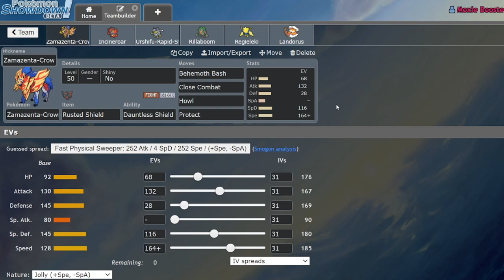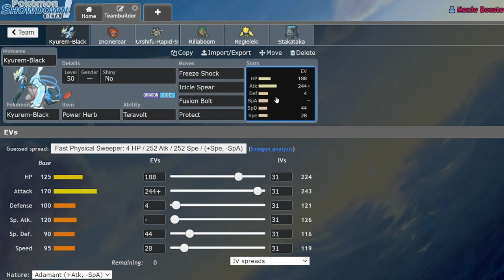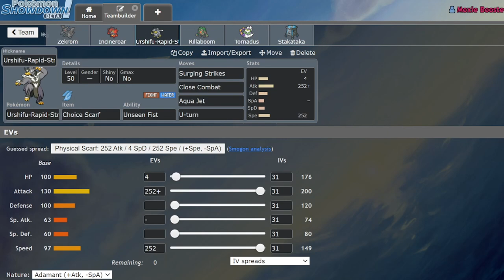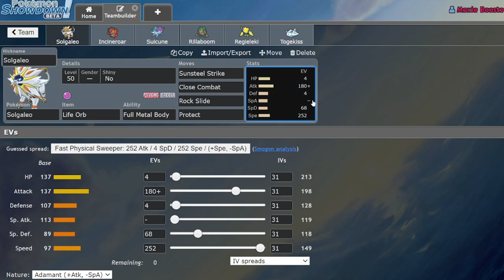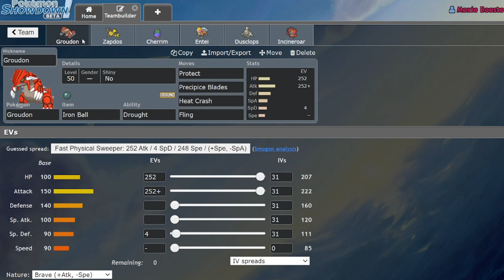The HARDEST CHALLENGE In Pokemon Has Been COMPLETED! | Pokemon Sword and Shield VGC 2021 Series 10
SableyeVGC is the first person in the world to complete my iron man challenge! Let's talk to him about the teams he used!

3. Send a tip, ask a question
5. Download and install OBS Streamlabs with my